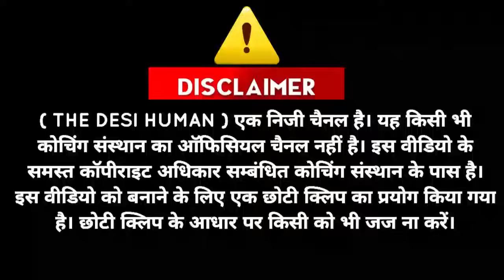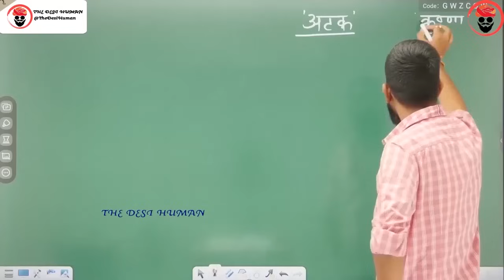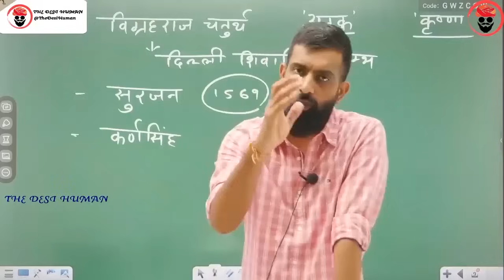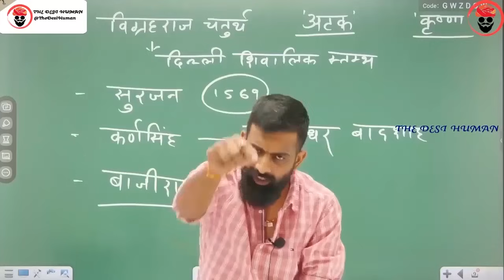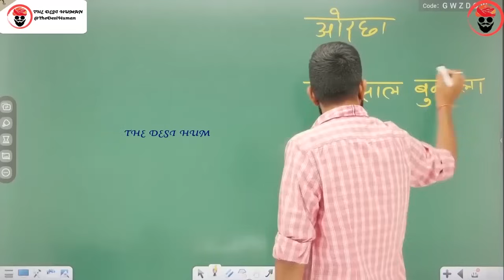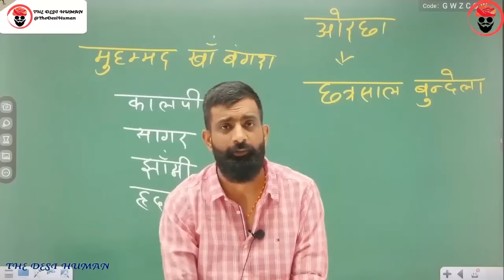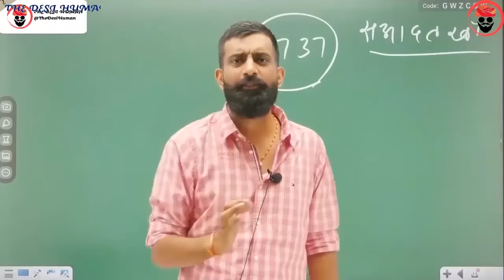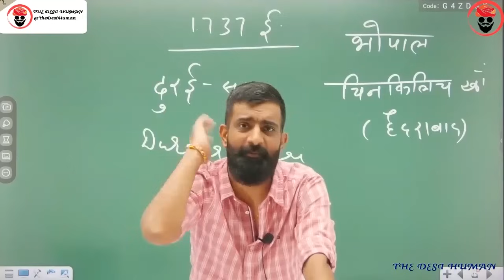Balaji Bajirao | chhatrapati shivaji Maharaj | maratha empire - राजवीर सर | rajveer sir springboard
balaji baji rao
Chhatrapati Shivaji Maharaj
aurangzeb
akbar
shah jahan
farrukhsiyar
shivaji
balaji vishwanath
rajasthan gk important question and answer
rajveer sir
springboard academy
rajveer sir history
राजवीर सर
rajvir sir
springboard by rajveer sir
rajveer sar
spring board
british empire
british india
rajveer singh
thedesihuman
rajveer
springboard clips
rajveer springboard
springboard
history
rajasthan history
rajver sir
rajveer sir video
james tod
guhila dynasty by rajveer sir
bappa rawal
sisodia dynasty
rana hammir
rana lakha
mallinath
chunda mewar
rao bika by rajveer sir
Maharaja Raisingh
Bharmal
Man Singh
Ishwari Singh
Jai Singh
Ram Sing
Madho Singh
Vigraha raja IV
Prithviraja III
kanhad dev
hammir dev